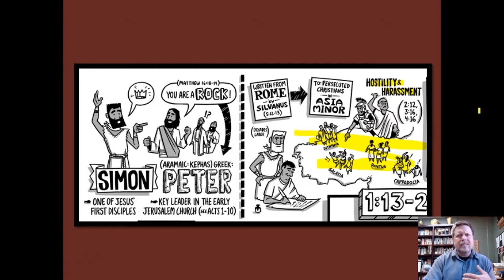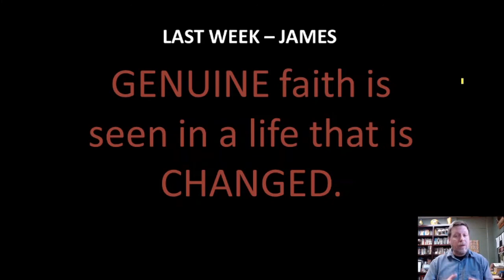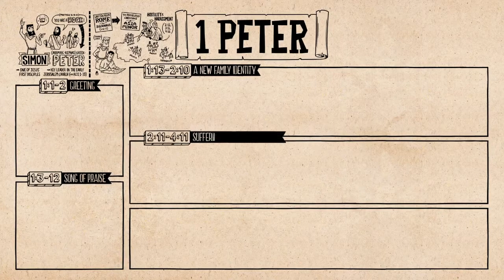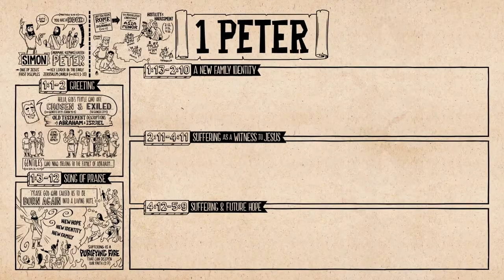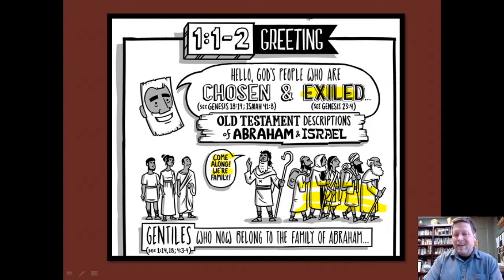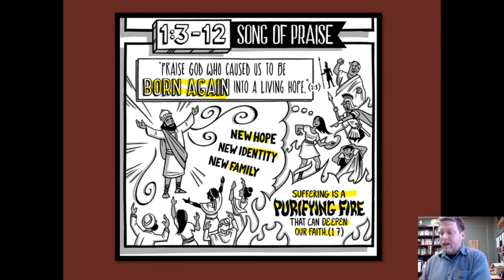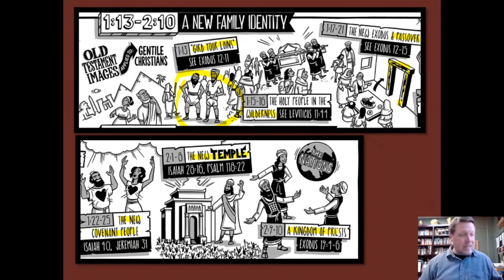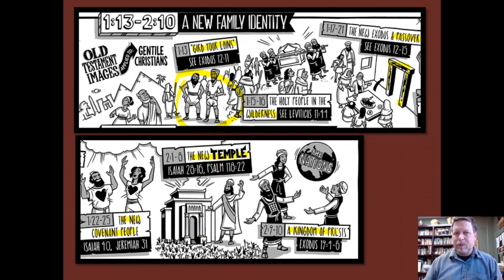1 Peter Pt 1: Suffering is a Normal, Expected and Useful Aspect of Following Christ - YBF/SS - 5/17